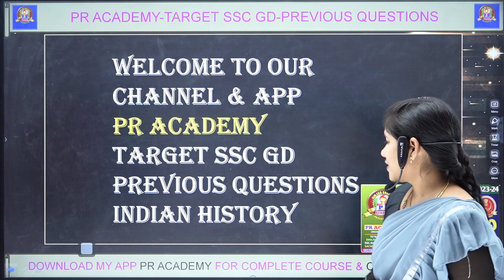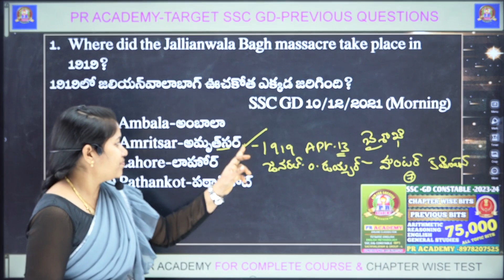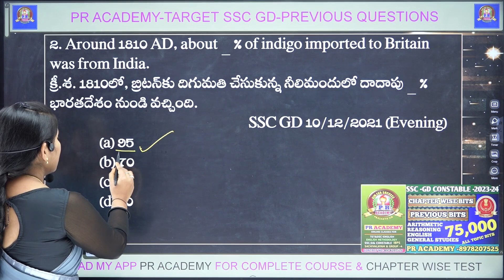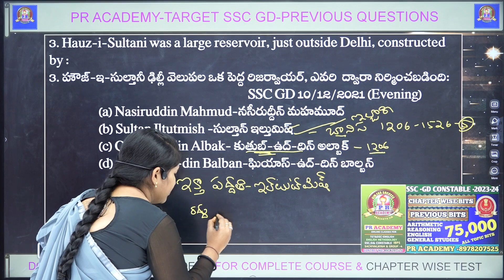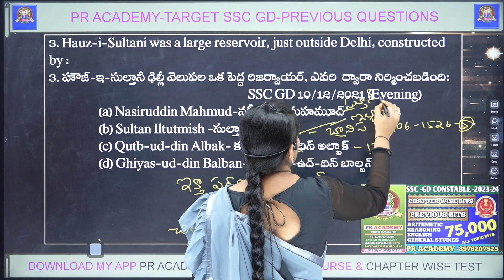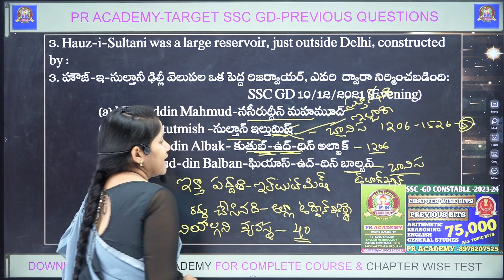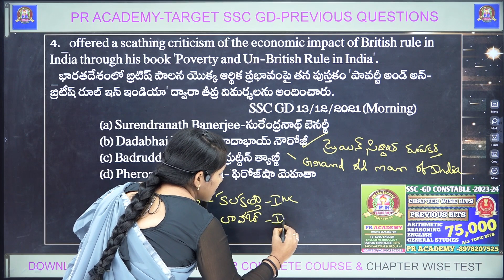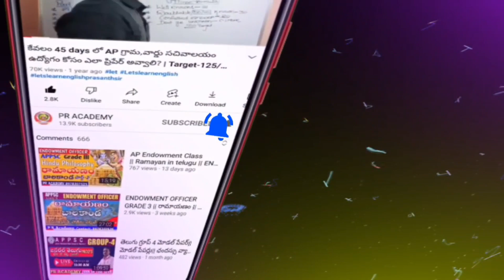SSC GD HISTORY PREVIOUS BITS IN TELUGU II SSC GD ll Indian history previous bits in Telugu